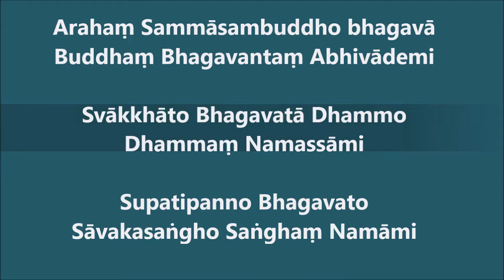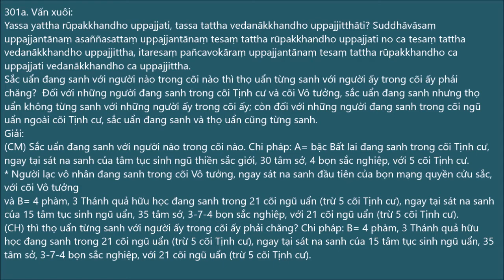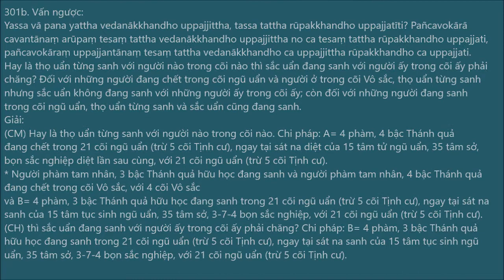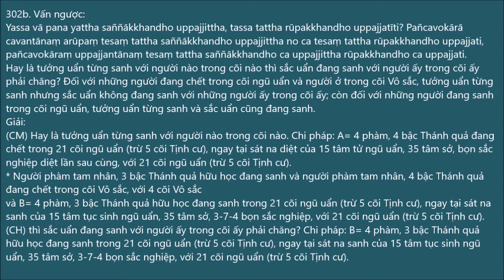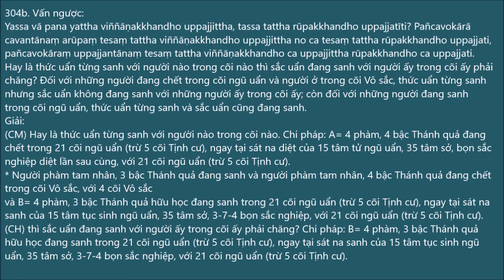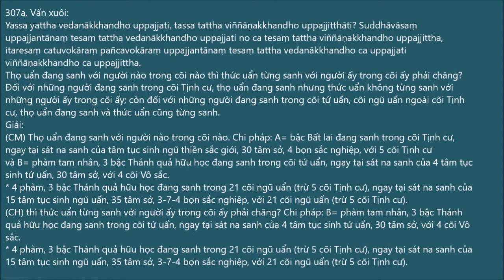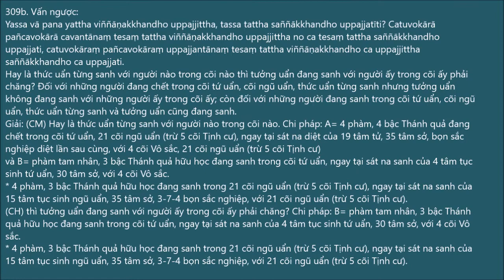033. Yamaka: Uẩn Song/Biến chuyển/Sanh/Hiện tại quá khứ thuận tùng 301-310 | Sư Chánh Minh